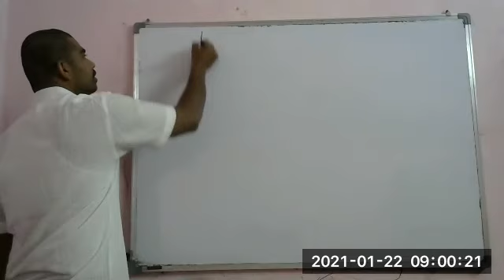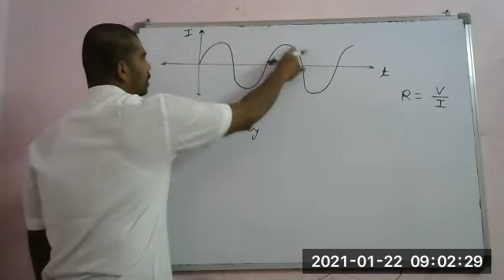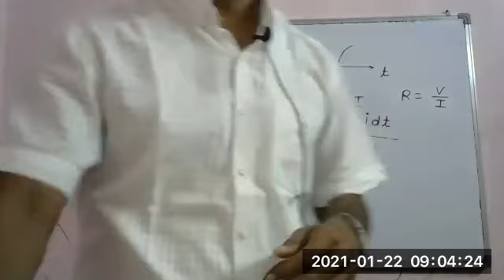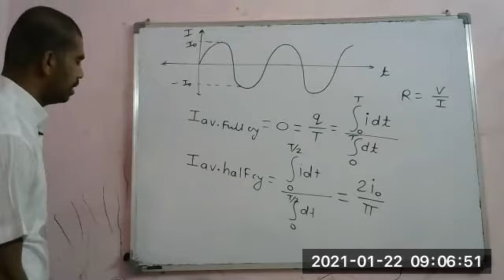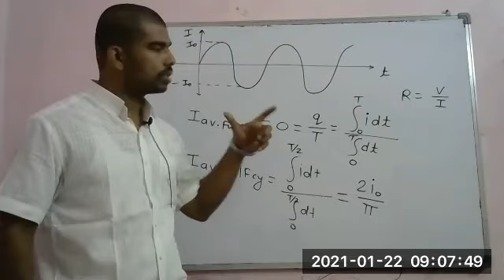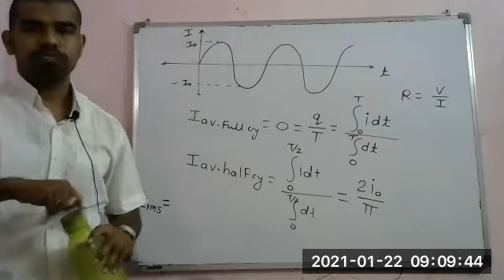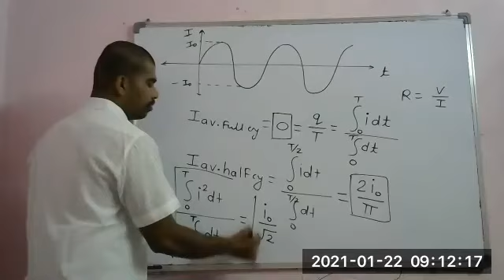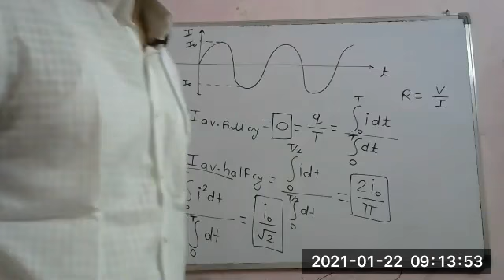emi15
Lectures by-
Avinash Patil
Chem. Engg. ICT (UDCT) Mumbai
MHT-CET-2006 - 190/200